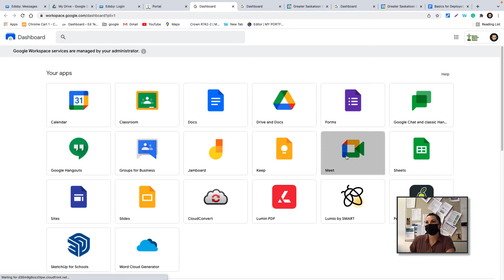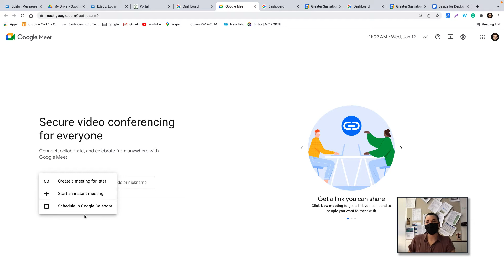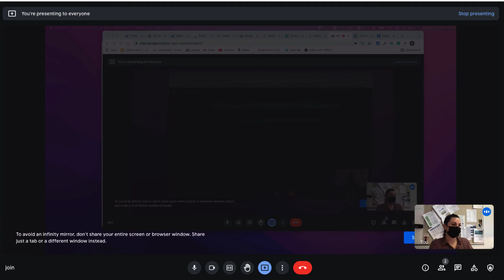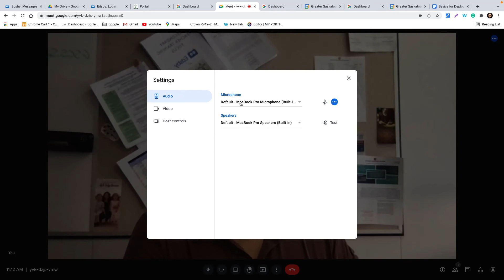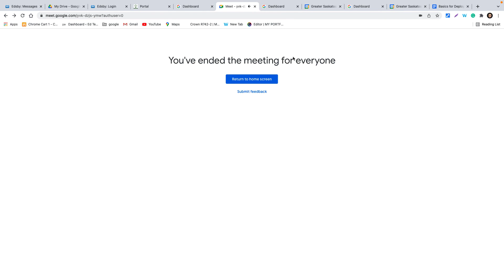2022 Google Meet update for GSCS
2022 Google Meet update for GSCS